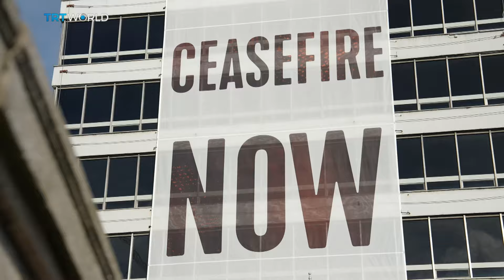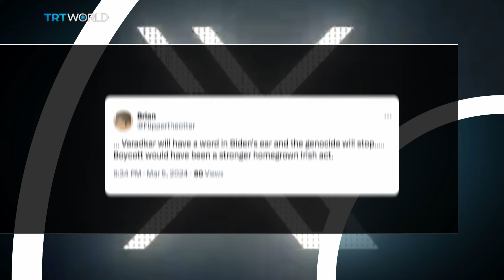St. Patrick's Day: Will Ireland Boycott the White House Visit?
The US and Ireland share a centuries-old cultural bond.
But is the war in Gaza threatening to unravel those ties?

Guests:

Jilan Wahba Abdalmajid
Palestinian Ambassador to Ireland

Brendan Ciaran Browne
Assistant Professor of Conflict Resolution and Assistant Professor at Trinity College Dublin.

Betty Purcell
Member of the Ireland Palestine Solidarity Campaign

Martin Rafferty
Co-founder of BDS Belfast